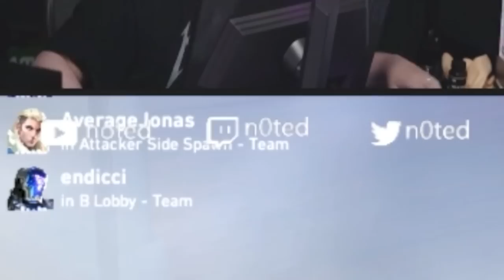IMPRESSING STREAMERS w/ MY AIM - Valorant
IMPRESSING STREAMERS w/ my AIM on the NEW MAP SUNSET

if you see this click like to help me with the algorithm :)